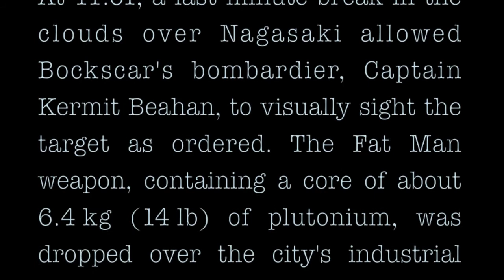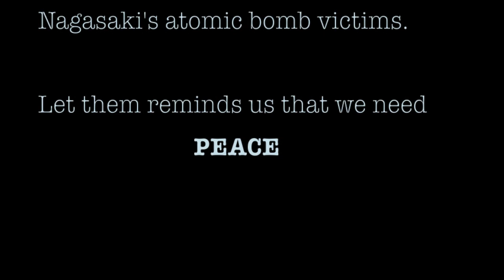Rodrigo Pacote - About the Atomic Bomb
The atomic bombings of the cities of Hiroshima and Nagasaki in Japan were conducted by the United States during the final stages of World War II in 1945. The two events are the only use of nuclear weapons in war to date.
Following a firebombing campaign that destroyed many Japanese cities, the Allies prepared for a costly invasion of Japan.
On 26 July 1945, threatening Japan with "prompt and utter destruction". The Japanese government ignored this ultimatum. American airmen dropped Little Boy on the city of Hiroshima on 6 August 1945, followed by Fat Man over Nagasaki on 9 August.

Voices taken from BBC's documentary called "Atomic Bombing of Nagasaki".
Guitars and basses: Rodrigo Pacote
Drum loop 1: Pieropeluche
Drum loop 2: Dirtyjewbs

Music and video produced and edited by Rodrigo Pacote